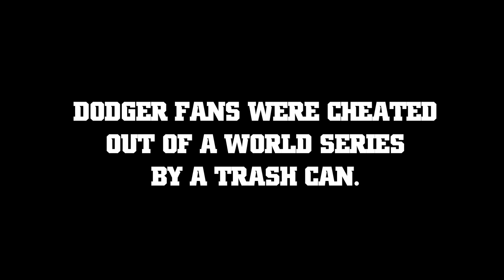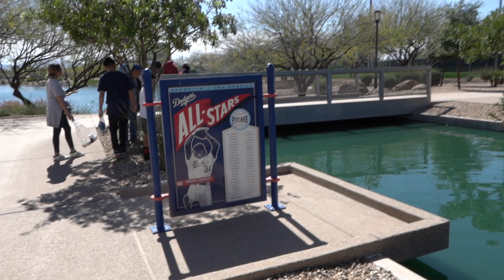Using The Astros Trash Can to Prank Dodger Fans at Spring Training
Who's ready for some street magic?

So pretty much what I did was I used the Houston Astros method of cheating and created a magic show with the help of some friends. Coming into it, I thought more people would notice the trash can and would get a solid laugh at the joke that I was making, but EVERY SINGLE PERSON I did the trick on had 0 idea how I did it. Maybe they thought my cameraman gave me the answer? Regardless this is my audition tape into magic.

Please do your part in making this video explode. I spend a lot of time and money on these videos and would love to make this a career, so if you could like, subscribe, comment something funny and share, that would be the best!